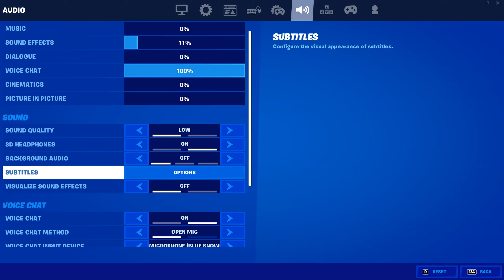my best montage for sure (cinematics)